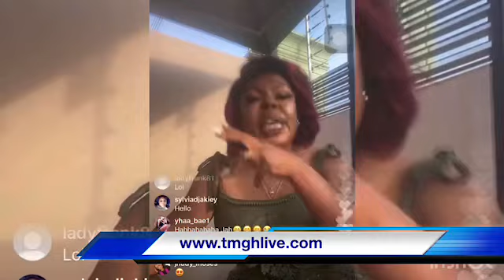Money Can’t Buy Life - Afia Schwarzenegger Preaches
Comedian Afia Schwarzenegger Is In The Spirit, She Shared The Good News Of The Lord With Fans Telling Them To Grateful For Life.